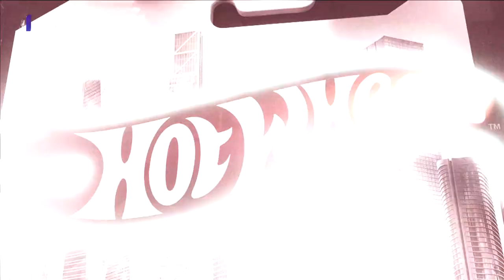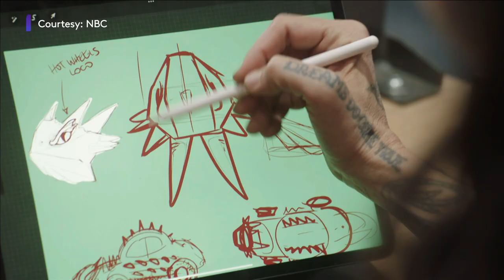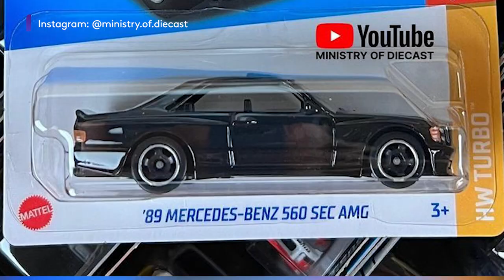Hot Wheels: Ultimate Challenge host, Rutledge Wood talks about car designs, iconic toys, and more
Rutledge Wood takes the wheel as host of Hot Wheels: Ultimate Challenge. Buckle up for a thrilling ride as he talks Hot Wheels design mastery, iconic toys, celebrity guests, and more in this exclusive interview.